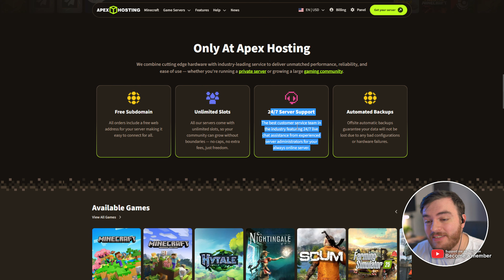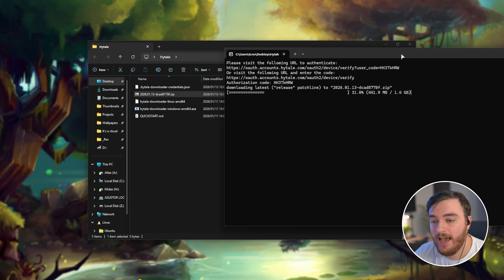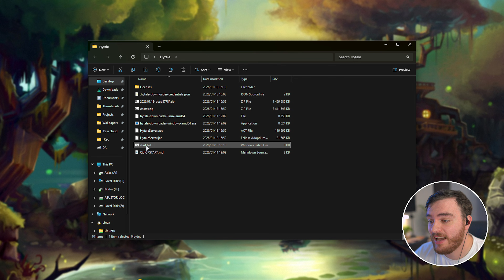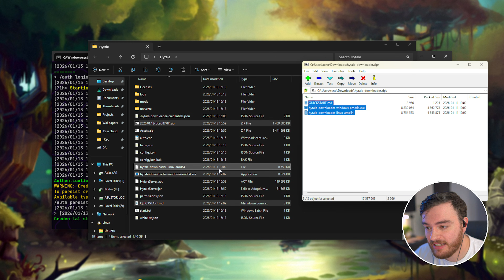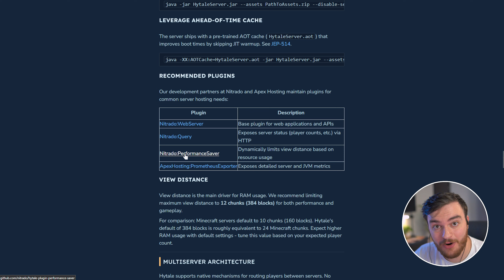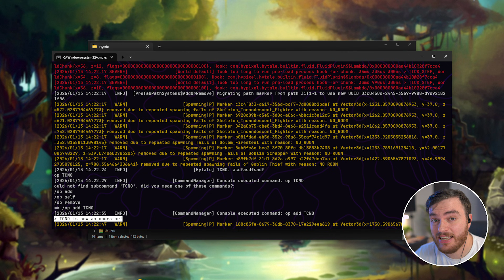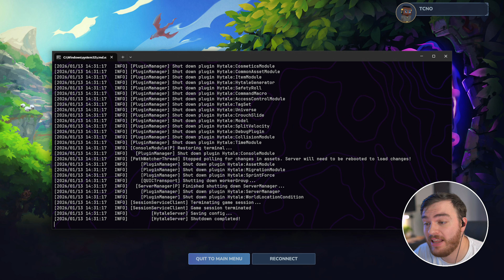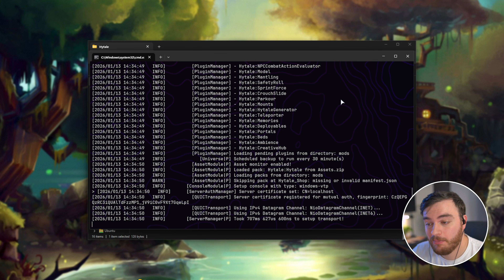Hytale Dedicated Server Setup | FREE Private Server | Complete Guide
This video shows you how to set up a server for Hytale. Everything you need to know and more! Host your own Hytale server with Apex Hosting easily! *Limited time only. By the end, you will have a working multiplayer server that you and your friends can play on for free!

Want to support me? Consider using my Hytale creator code: TCNO

Timestamps:
0:00 - Intro/Explanation
1:16 - Requirements & Java 25
2:05 - Download Hytale Server Files
4:00 - Alternate method (Copy server files)
4:52 - Server start.bat
6:40 - First Hytale server start
8:05 - Cleaning up download files
8:32 - Automatic Backups & Launch Arguments
10:10 - Server whitelist & config
11:15 - Other info & Caching (Faster server startup)
11:55 - Joining your new Hytale server!
12:45 - Firewall rules
14:18 - Port forwarding
16:30 - Commands & Saving your server
17:17 - Allocating more RAM